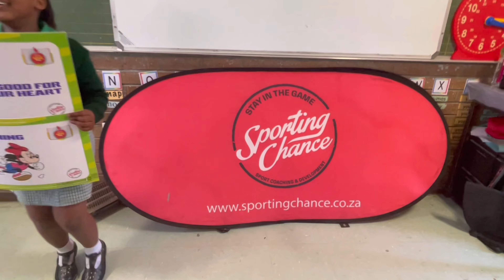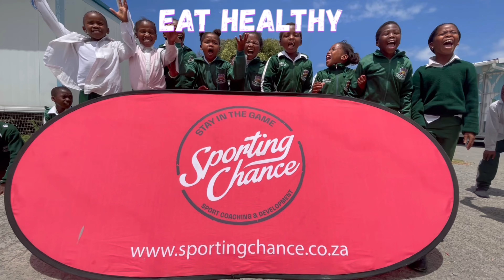Disney Healthy Happy Play at Ntwasahlobo PS in Khayelitsha 2023